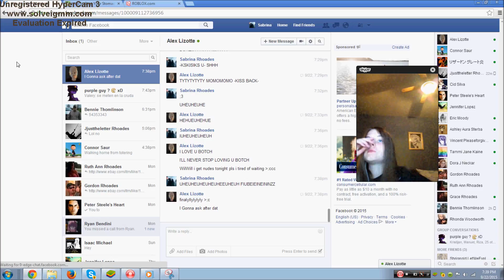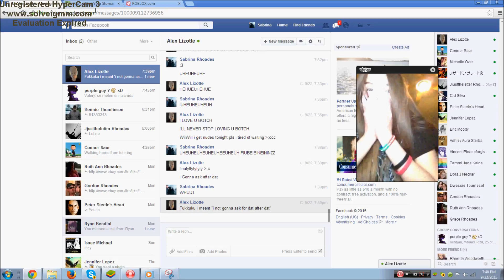Embarrassment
Fuck...SHH PLAY IT COOL